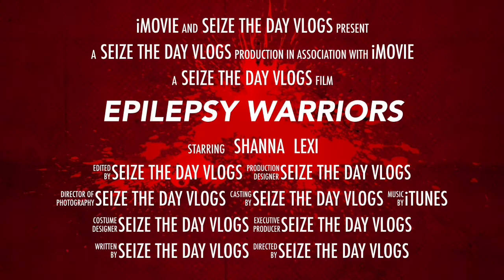Epilepsy Warriors 💜💟💜💟💜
This video was made with iMovie and the audio is from iMovie  this is a introduction of my upcoming vlog i have coming up about Epilepsy Awareness Day  March 26TH wear your purple,  this video was made for fun and to bring awareness for all the Epilepsy Warriors thanks for watching Comment Like and Subscribe  HAVE A GOOD DAY
 Seize The Day Vlogs💜